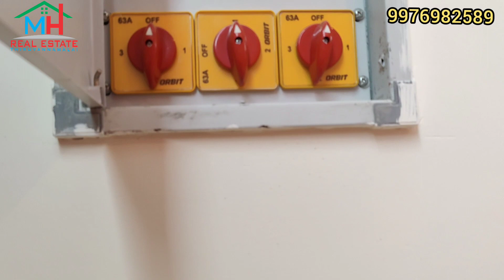ID 171 New House sale at Thiruvannamalai//π 2BHK //MH RealEstate Thiruvannamalai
New House

20×50 =1000 sq ft

2BHK

East Facing

Borewell available

carparking (5seater)

20ft Road

MH RealEstate Thiruvannamalai